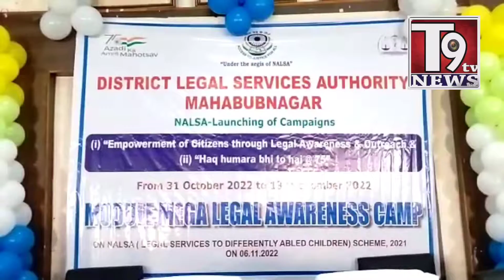Dist.legal Authority Awareness Program at ZP Meeting Hall Mahbubnagar||T9 TV News